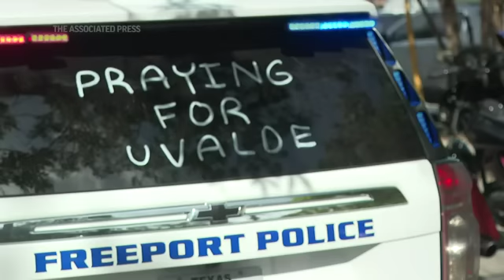Uvalde says goodbye to teacher and her husband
Mourners gathered at a Catholic church in Uvalde, Texas, to say goodbye to slain teacher Irma Garcia and her husband, Joe, who died two days later from an apparent heart attack after visiting his wife's memorial. (June 1) (AP Video: Cody Jackson, Allen Breed)